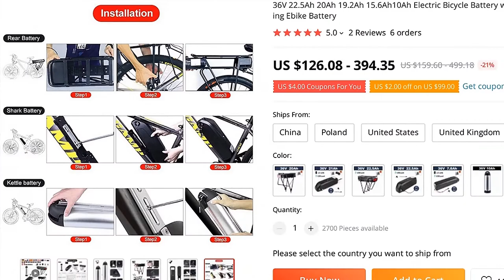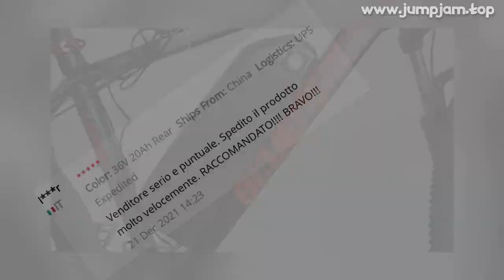🔥 [ ON SALE ] 36V 22.5AH 20AH 19.2AH 15.6AH10AH ELECTRIC BICYCLE BATTERY WITH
00:00:00 Intro
00:00:10 Presentation
00:01:51 User reviews (from site)
00:01:53 Fin 🙏

36V 22.5AH 20AH 19.2AH 15.6AH10AH ELECTRIC BICYCLE BATTERY WITH BMS LITHIUM BATTERY PACK 36 VOLT 2A CHARGING EBIKE BATTERY

PRODUCT STARS ⭐: 5.0/5
STORE NAME: GREENERGY ELECTRIC BIKE STORE
STORE RATING: 96.9%/100%

Lithium Battery Electronic Bicycle Battery pack 36V 10Ah Specification:Nomal Volt: 36VRated Capacity:10AHBattery Cell:ZN2500mah
Array mode:10S4PBattery size:367
2*90
1mmBattery Weight:3
1KGMax Constant Discharge Current:25APeak current:60ACharge voltage:42VDischarge cut off voltage:28VWay of Charge:CC/CVCycle Life:1000 timsCharge Temperature:-15-65℃Discharge Temperature:-15-65℃Protection Function:Over charge, Over discharge,Over current, Short circuit, Balance 36V 15
6Ah Specification:Nomal Volt: 36VRated Capacity:15
6AHBattery Cell:Built in Domestic 2500mah 60PCSArray mode:10s6pBattery size:367
2*90
1*111mmBattery Weight:4
1KGMax Constant Discharge Current:25APeak current:60ACharge voltage:42VDischarge cut off voltage:28VWay of Charge:CC/CVCycle Life:1000 timsCharge Temperature:-15-65℃Discharge Temperature:-15-65℃Protection Function:Over charge, Over discharge,Over current, Short circuit, Balance 36V 19
2Ah Specification:Nomal Volt: 36VRated Capacity:19
2AHBattery Cell:Built in Panasonic 3200mah
60PCSArray mode:10s6pBattery size:367
2*90
1*111mmBattery Weight:4
1KGMax Constant Discharge Current:30APeak current:60ACharge voltage:42VDischarge cut off voltage:28VWay of Charge:CC/CVCycle Life:1000 timsCharge Temperature:-15-65℃Discharge Temperature:-15-65℃Protection Function:Over charge, Over discharge,Over current, Short circuit, Balance 36V 20Ah Rear Battery Specification:Nomal Volt: 36VRated Capacity:20AHBattery Cell: 2500mahArray mode:10s8pBattery size:450*160mmBattery Weight:6KGMax Constant Discharge Current:25APeak current:60ACharge voltage:42VDischarge cut off voltage:28VWay of Charge:CC/CVCycle Life:1000 timsCharge Temperature:-15-65℃Discharge Temperature:-15-65℃Protection Function:Over charge, Over discharge,Over current,&nbs

MUSIC IN VIDEO: LOST SKY VISION PT II FEAT SHE IS JULES NCSX INSTRUMENTAL

2 REVIEWS AND USER RATINGS FROM AMAZON, ALIEXPRESS AND OTHER ONLINE SHOPS & CATALOGS!
THIS IS BEST ALTERNATIVE FOR , BUT CHEAP (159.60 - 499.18) LOOK CLOSER AT THIS ELECTRIC BICYCLE PART PRODUCT!